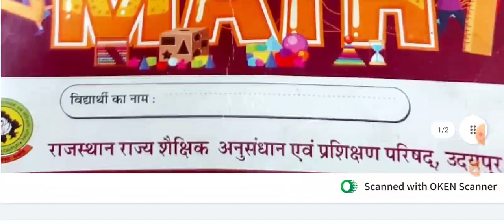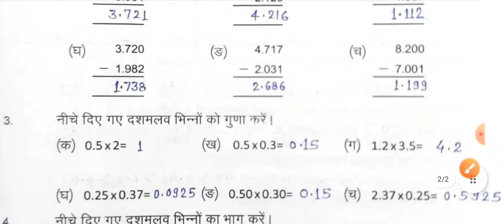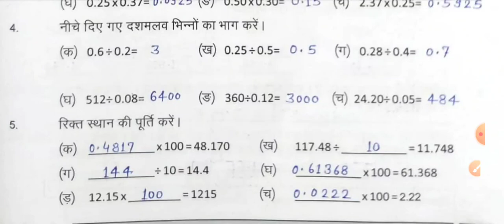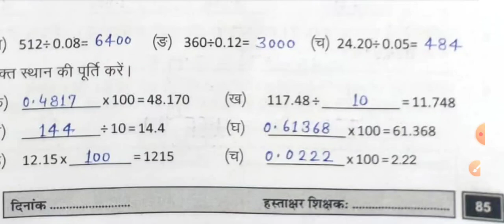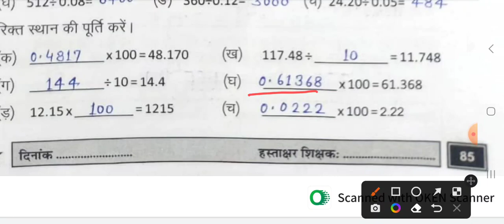Prakhar-2 workbook math class 6-7 worksheet 71,प्रखर 2 ब्रिज कार्यपुस्तिका कक्षा 6-7 कार्यपत्रक 71